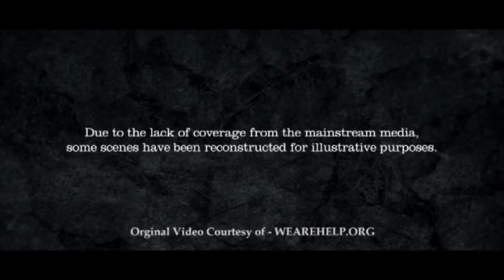"THE MOST PERSECUTED GROUP IN ASIA"